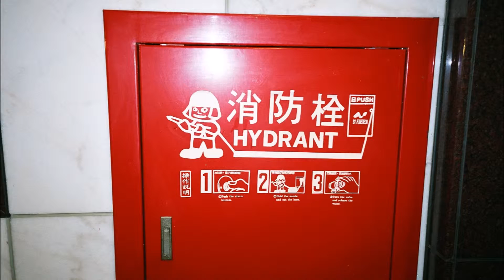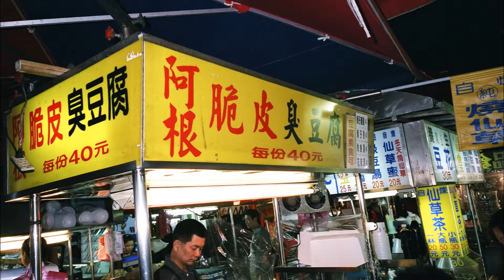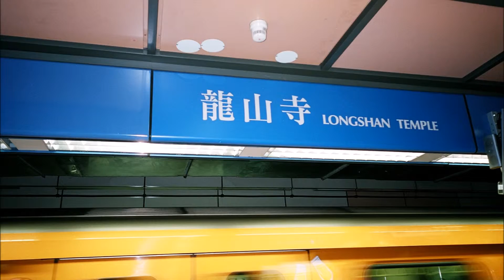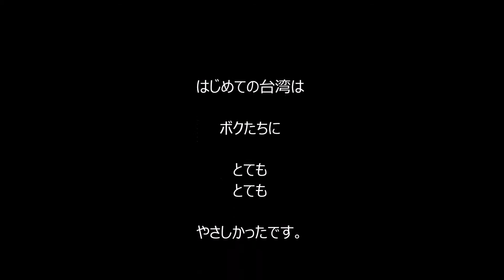Japanese Guys First trip to Taiwan. 睡眠削って昼夜観光の巻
【写真アルバム】
日本人男性3人による初めての台湾旅行。
楽しすぎ！！
寝る間を惜しんで観光しました。
夜市、占い、足つぼマッサージ。
101ビルで年越しをしました。
2014年～2015年。

知って安心！台湾旅行の豆知識: 日人來台旅遊該注意的習慣差異